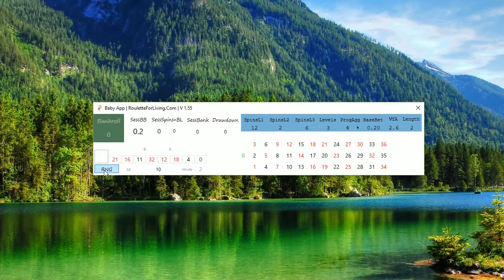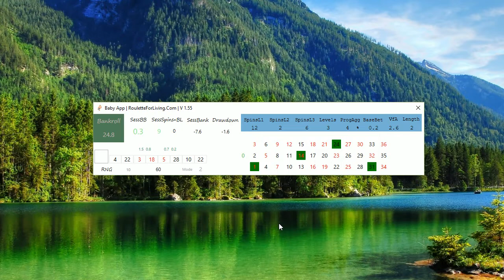Baby App | Roulette New Money management with variable spins + New Algo with RandomWalk calculation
Baby App for online roulette numbers predictions and new money management. App preview.